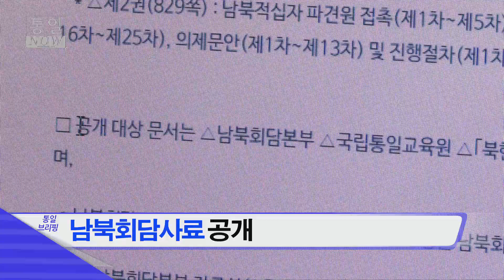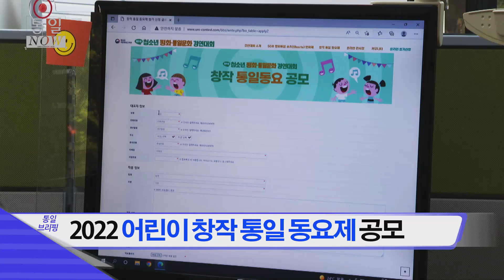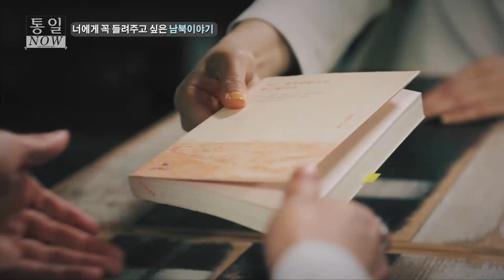[통일NOW] 남북회담 사료 공개 (2022년 5월 둘째 주)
▶ 통일 브리핑
 - 남북회담 사료 공개
 - 2022 어린이 창작 통일 동요제 공모

▶ 통일왓삼
- 푸른 눈 바트의 리얼 북한여행!①

▶ 통일현장
- 너에게 꼭 들려주고 싶은 남북이야기